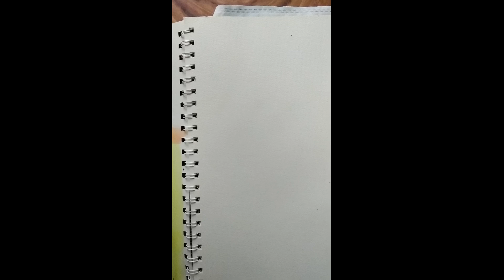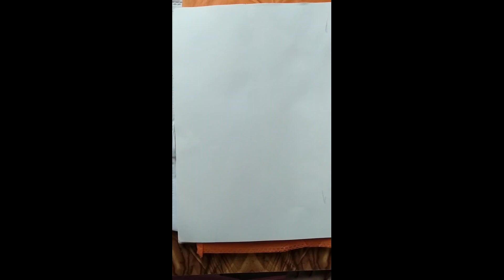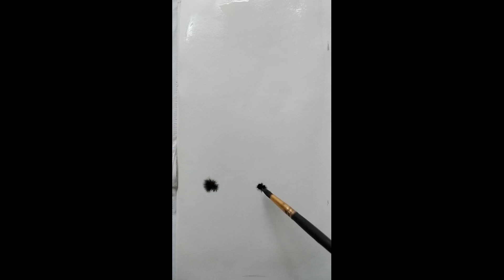short videos 10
Sorry Friends, I couldn't manage my time yet so daily I can not publish my art. Having a busy life. Thanks all of You to support myself.
 Thanks again.